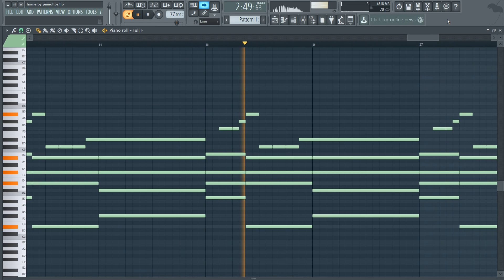Good Neighbours - Home (MIDI + FLP) (FL Studio Piano Tutorial / Cover)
Piano Cover / Tutorial of Good Neighbours - Home in FL Studio 12.